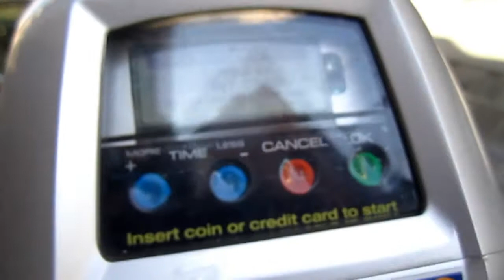Oregon reactions during BCS game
Reactions start at 6:15